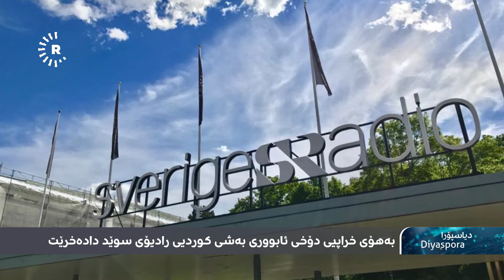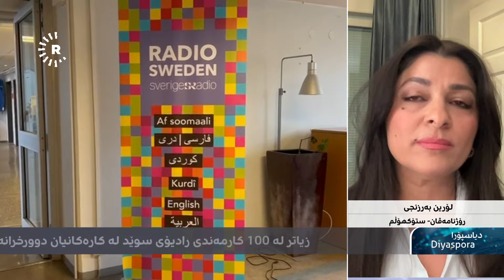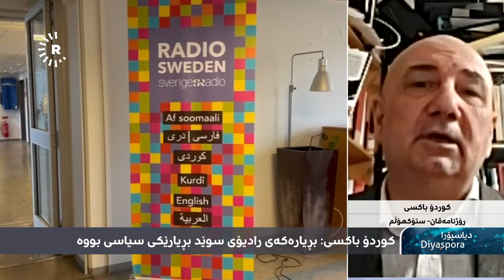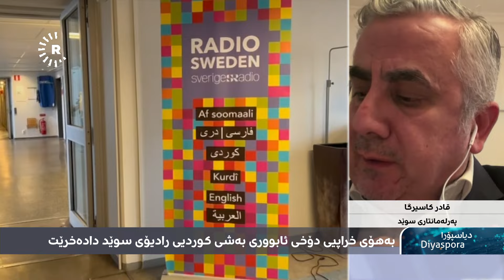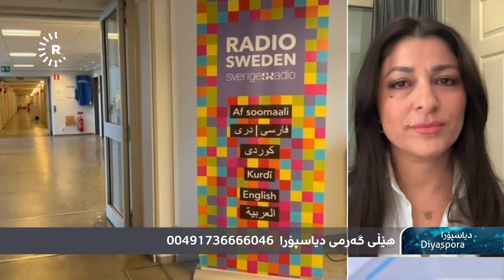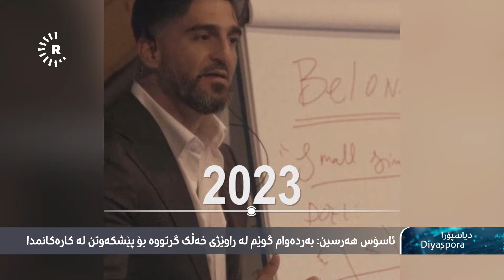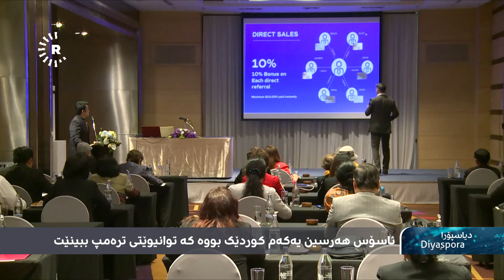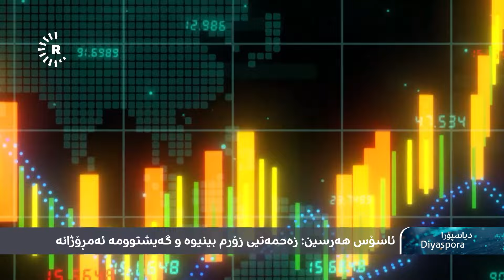Diyaspora-دیاسپۆرا- یەکەم کوردبووە ترەمپ بیناسێت